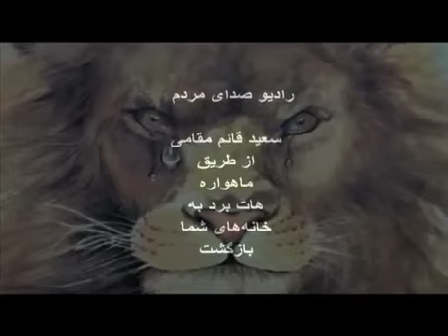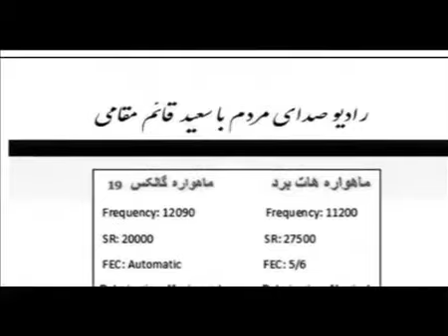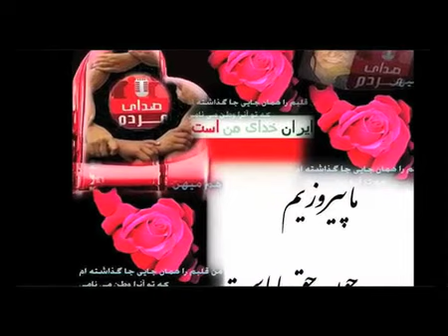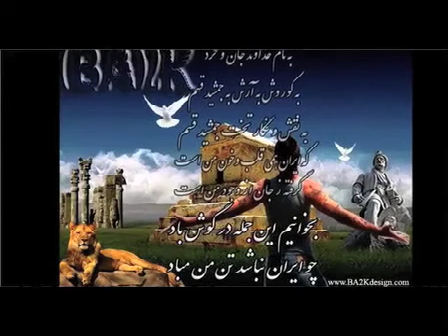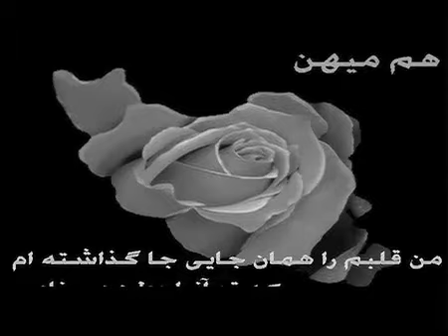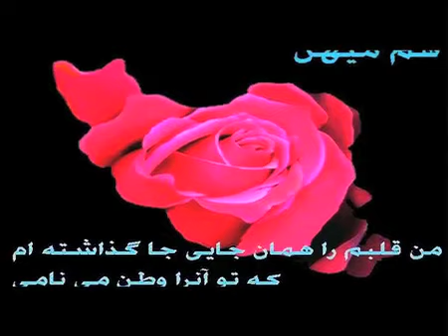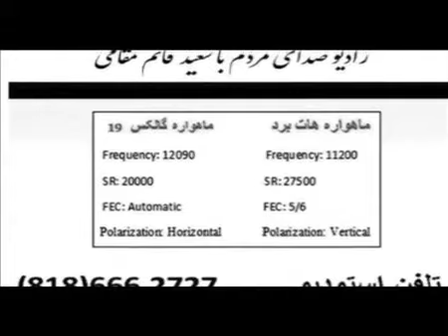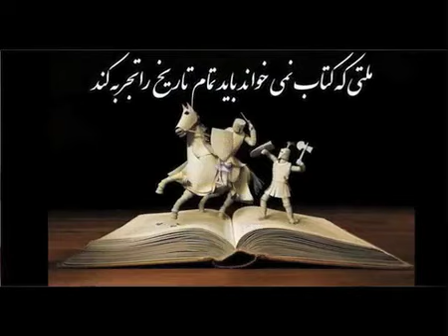ایران باستان و شاهنامه ; برنامه‌ای از رادیو صدای مردم / قسمت دوم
گفتگوی رادیو صدای مردم (قائم مقامی) با جواد مفرد کهلان پیرامون ایران باستان و شاهنامه